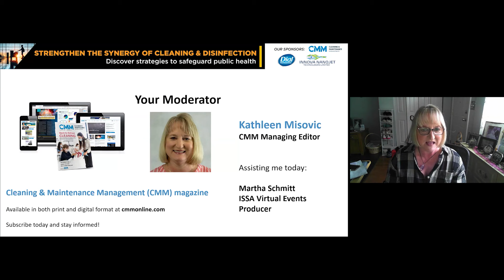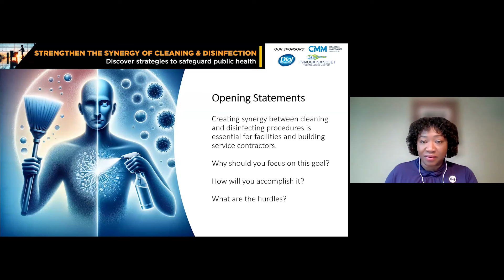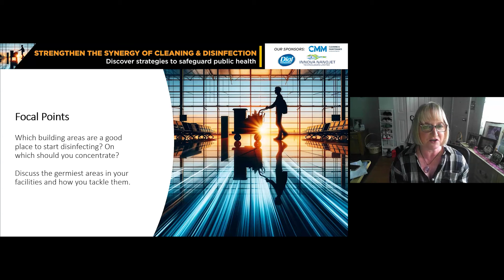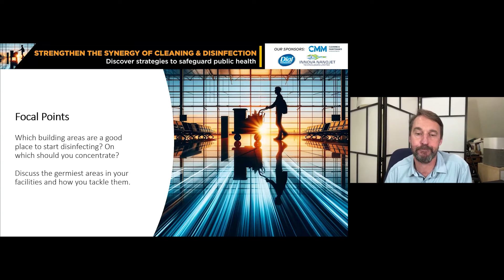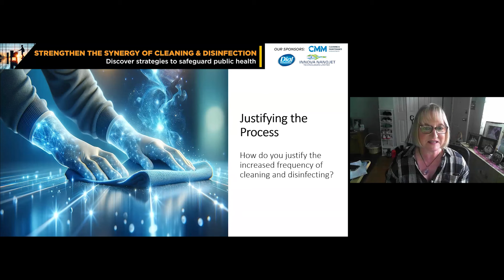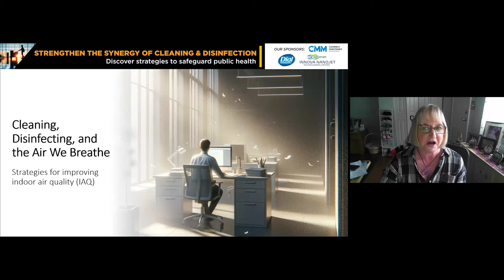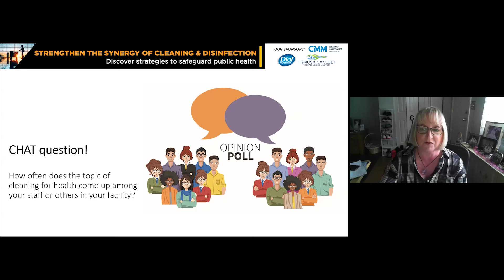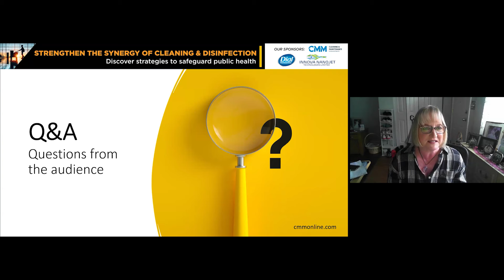Strengthen the Synergy of Cleaning & Disinfection: Discover Strategies to Safeguard Public Heal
Although the COVID-19 pandemic is in the rearview mirror, cleaning professionals need to keep their focus front and center when it comes to cleaning for health. As a facility manager, you must ensure building surfaces are clean and disinfected and the indoor air is not harboring infectious germs. As a building service contractor (BSC), you have the same goals but with the added challenge of selling your services.

A panel of industry experts offer infection prevention best practices that, when enacted, will give you confidence that your cleaning team is helping to keep facility inhabitants healthy—every day. They also provide valuable strategies to improve and enhance your cleaning operation with a focus on infection prevention.

By attending, you’ll learn:
- How to identify the germiest areas in facilities
- How to effectively use cleaning and disinfecting products on surfaces
- How to justify increased frequency of cleaning and disinfecting
- Why a focus on improving indoor air quality is critical today
- How to build confidence in the staff cleaning your buildings